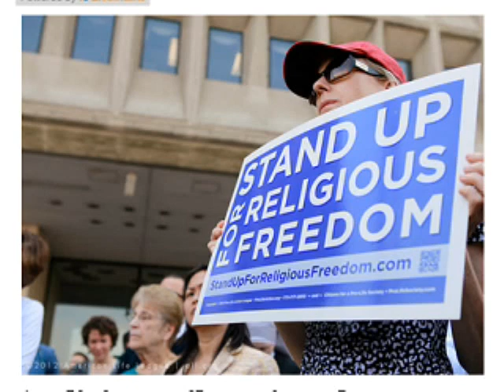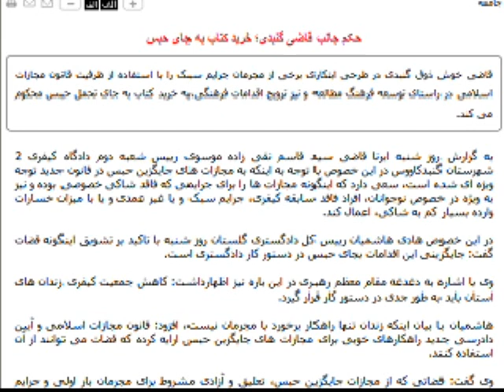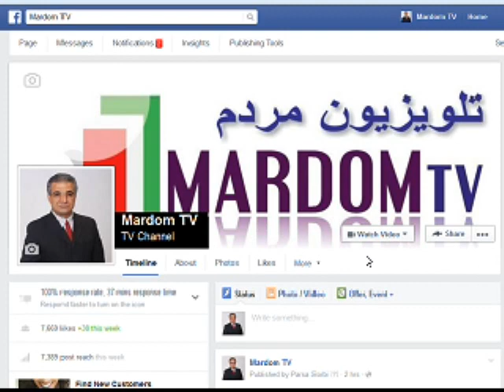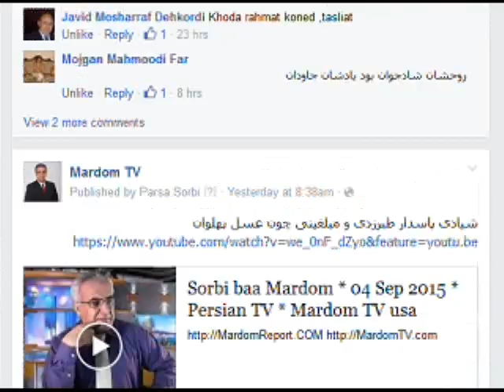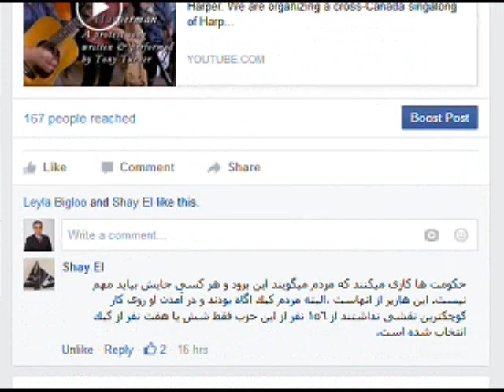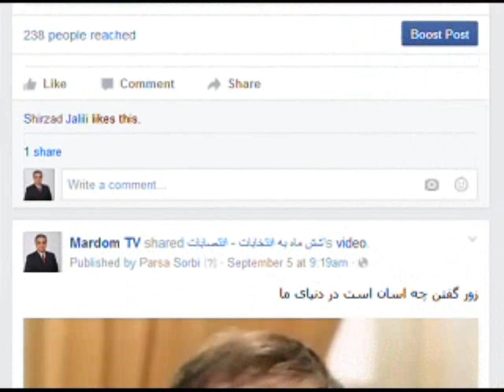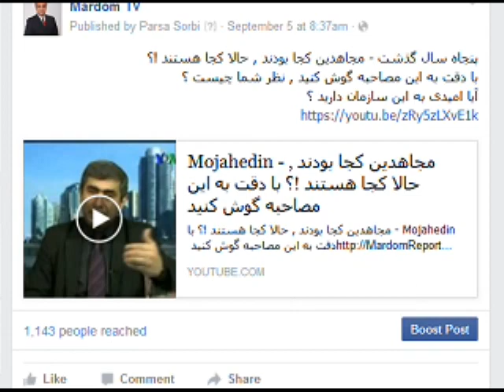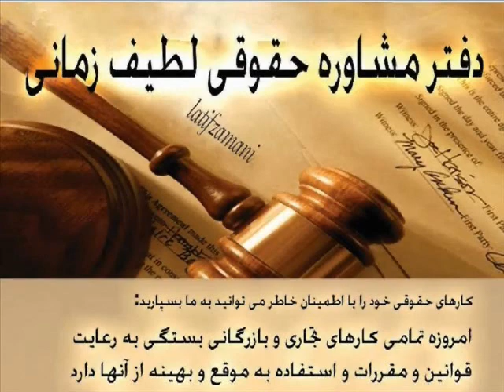Sorbi baa Mardom * 07 Sep 2015 * Persian TV * Mardom TV usa